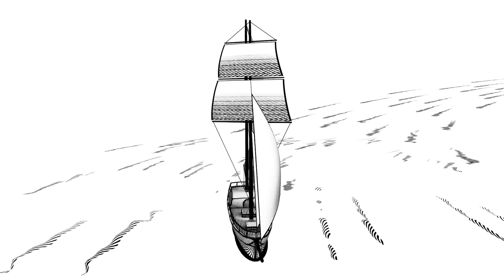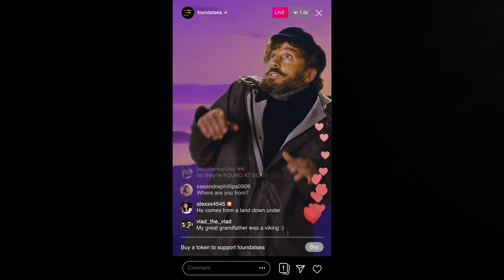Found At Sea Show Reel 2023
Found At Sea Show Reel Narration 2023
Dan Trotter Founder